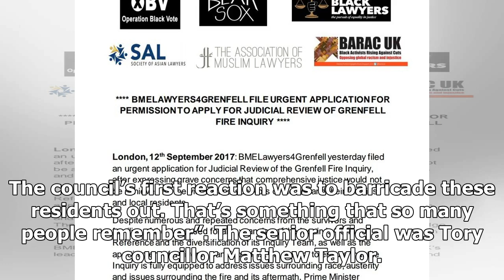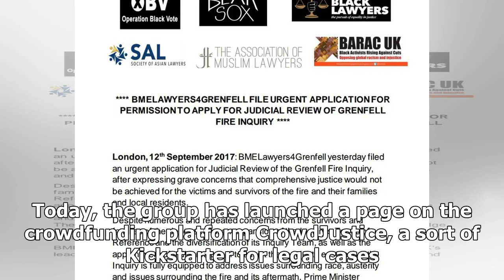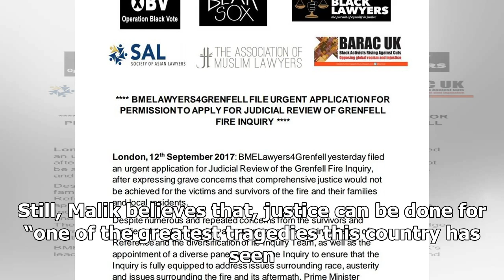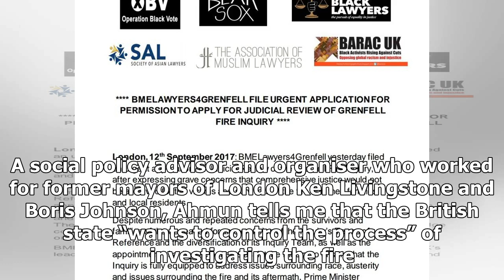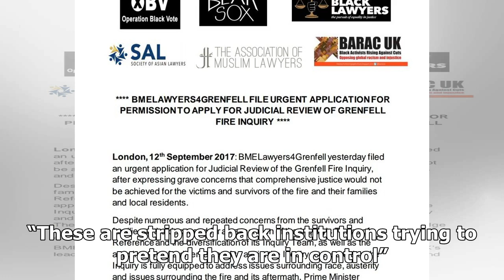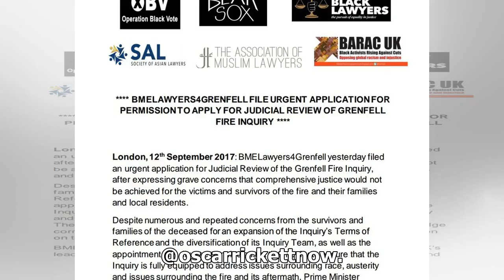GREAT US - NEWS - Bme lawyers involved in Government to get justice grenfell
GREAT US - NEWS - GREAT US - NEWS - Bme lawyers involved in Government to get justice grenfell

Protests in the aftermath of the Grenfell Tower fire Photo by Simon ChildsIn the months since the fire at Grenfell Tower, 39yearold lawyer Attiq Malik has heard many stories from many residents people whove lost family members, friends, their homes and livelihoods. There’s one that really stands out for him, though. One that is, he says, “indicative of the way the government of this country is treating certain people”. In July, a group of residents were shut out of the first council meeting held...